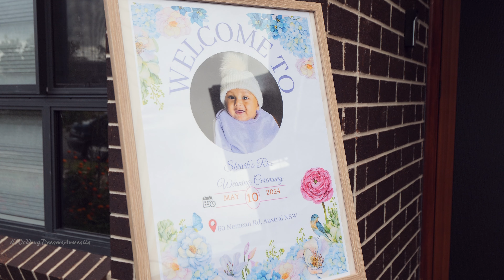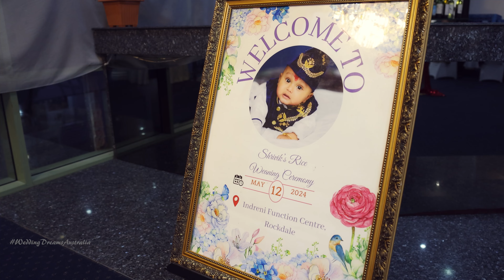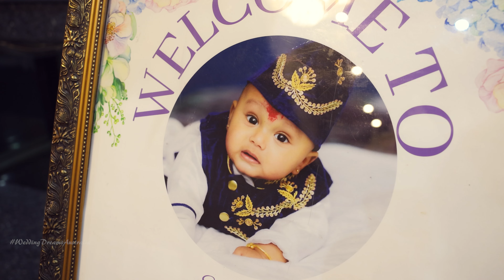[4K] Shrivik's weaning ceremony HIGHLIGHTS FILM : SYDNEY : ankit kc : 0426662070